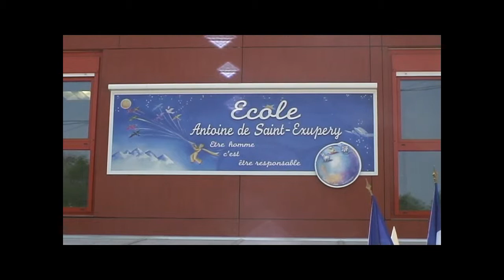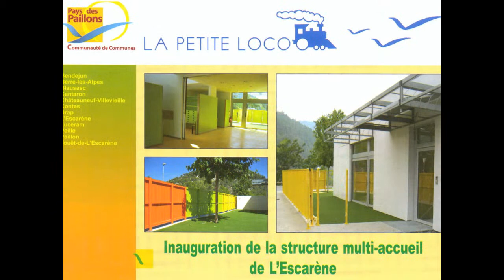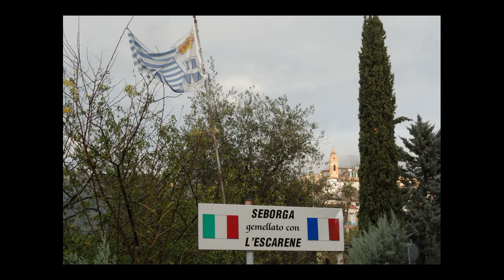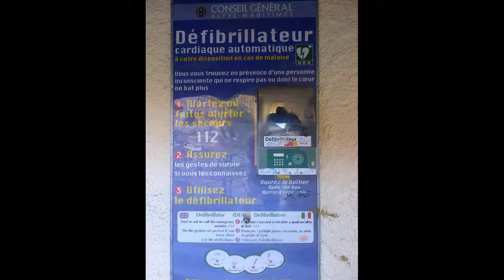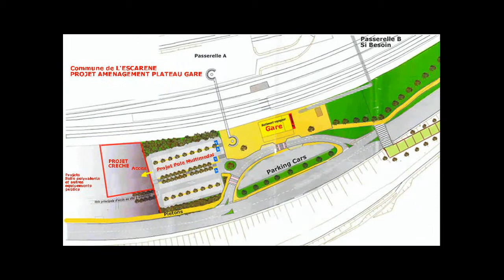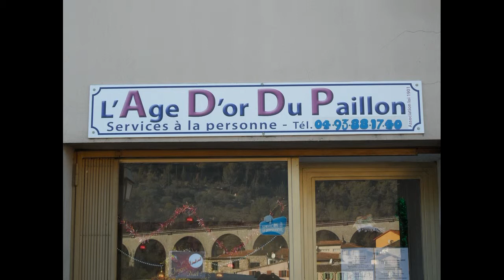Voeux 2013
Les Voeux du Maire Pierre Donadey